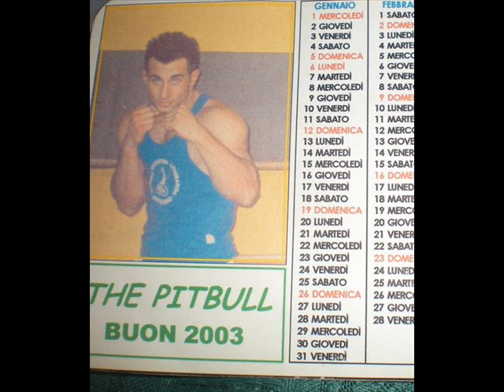fabrizio "iron" ciulla "RICORDI DI BOXE".wmv